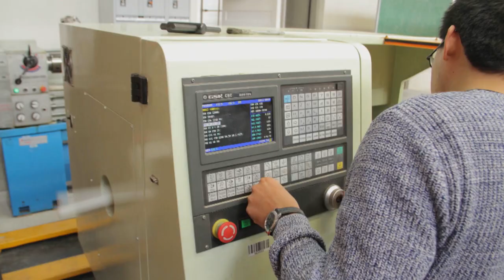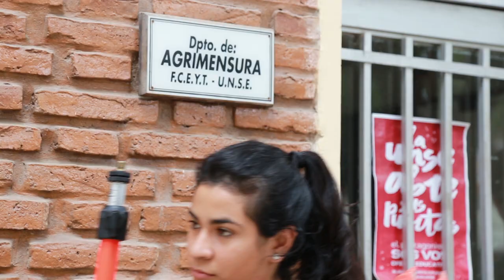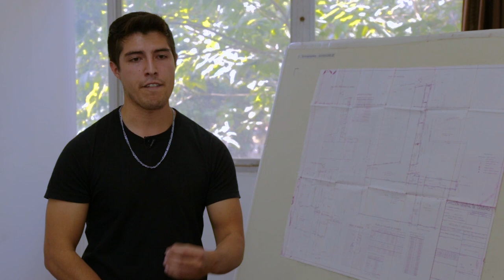EN CARRERA : ING. EN AGRIMENSURA